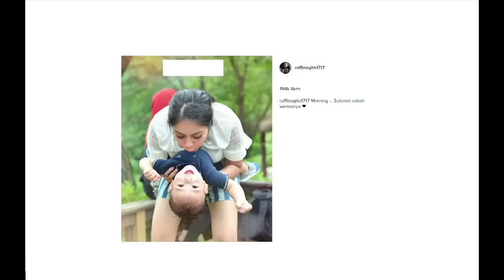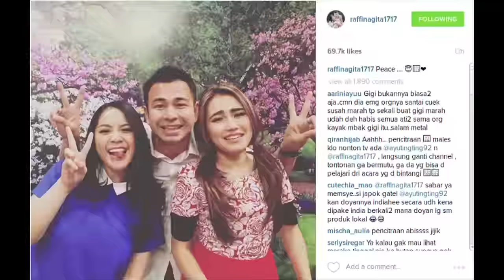Cumi TOP V: Ayu-Gigi Musuhan? Diduga Karena 5 Hal Ini